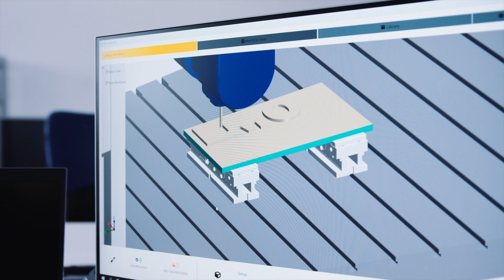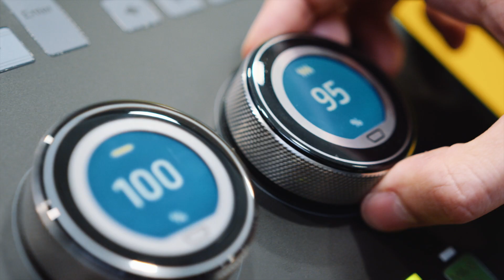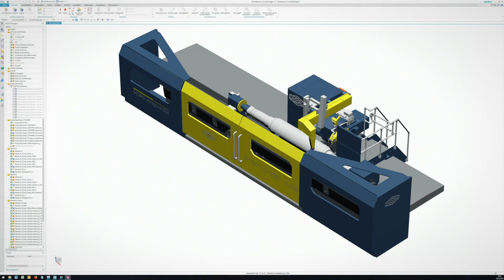SINUMERIK ONE - Bring ideas to life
SINUMERIK ONE, the new CNC of Siemens, and its digital twin in action: Learn from pilotcustomers Georg and Fooke how they benefit from SINUMERIK ONE, the first digital native CNC.